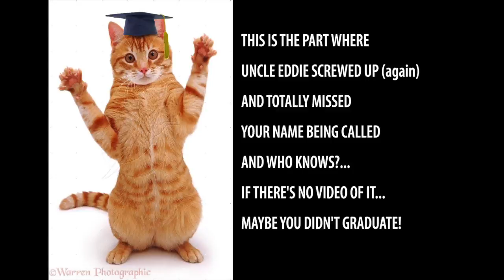James Sweeney Graduation 2016